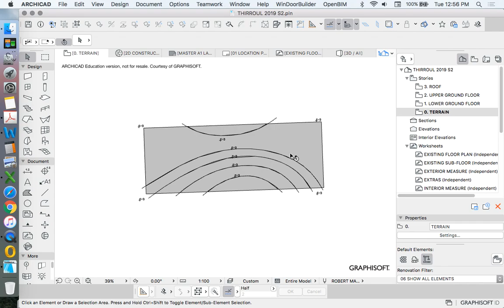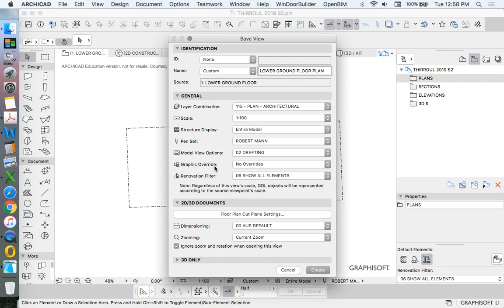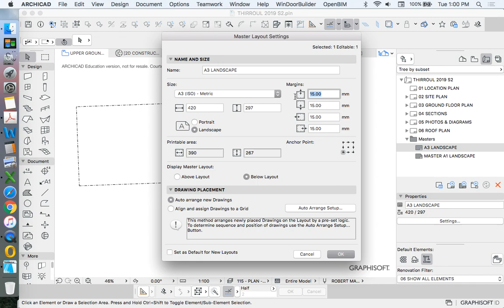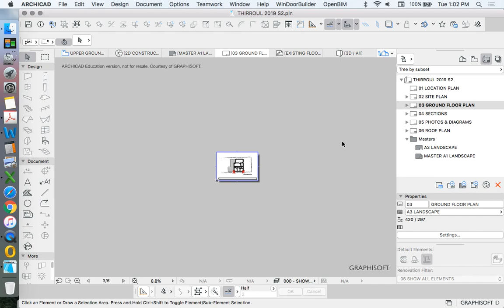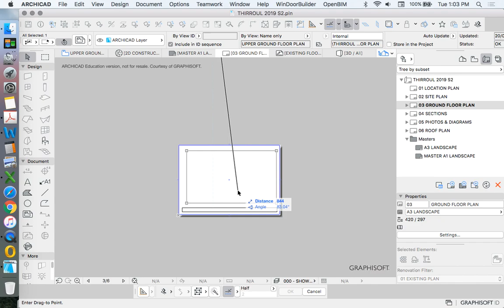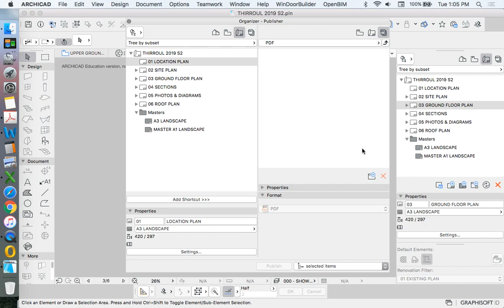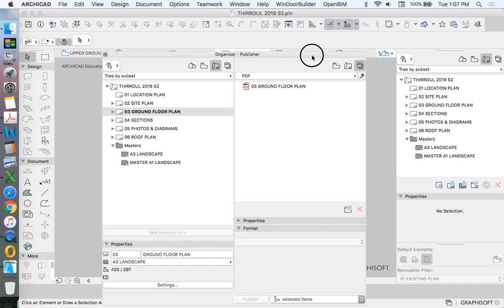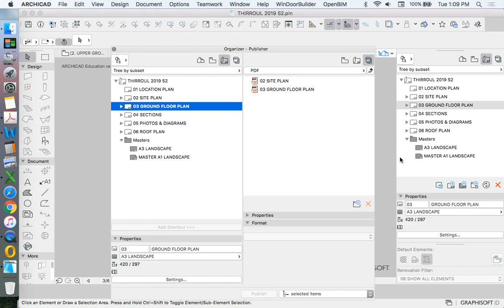ArchiCAD Site set-up 11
Set-up of ArchiCAD file for an alterations additions / interior design project.